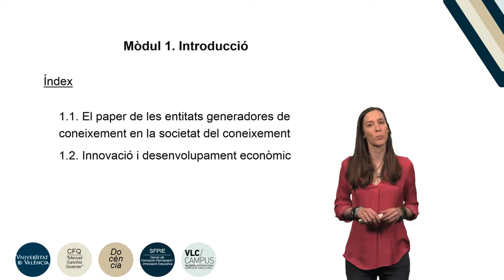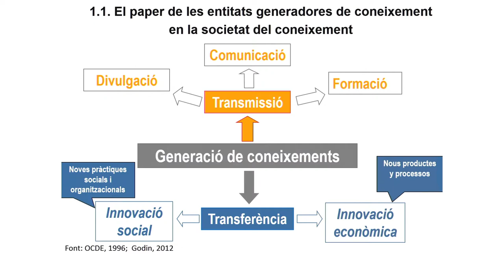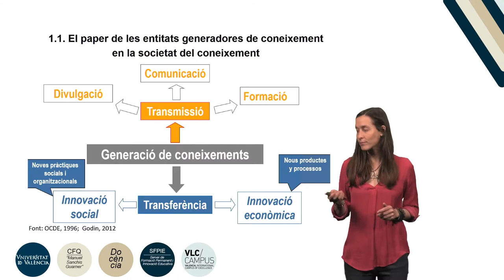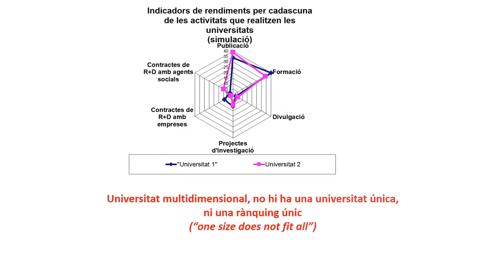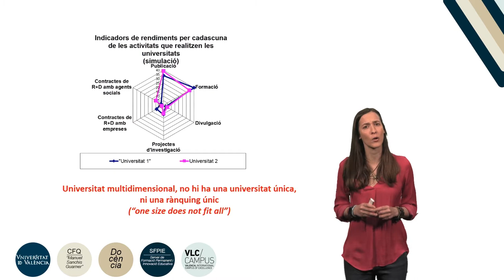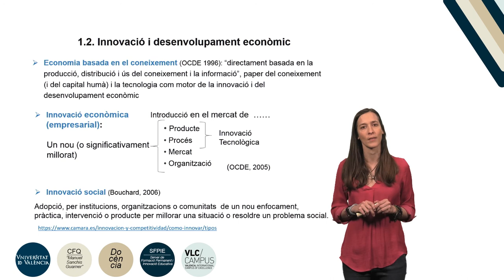M1. La transferència dels resultats d'investigació. Introducció.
Autora: Olmos Penuela, Julia
Data: 2018
Resum: Aquest vídeo presenta breument quin és el paper de les entitats generadores de coneixement en la societat i com contribueixen a la innovació i al desenvolupament econòmic i social.